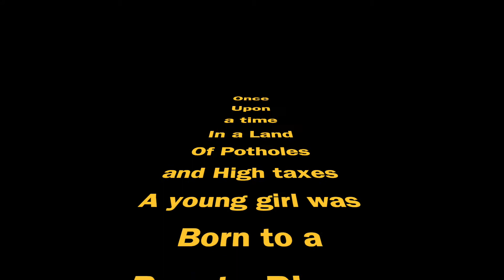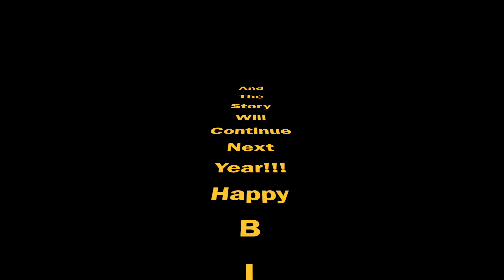Happy Birthday Puchica